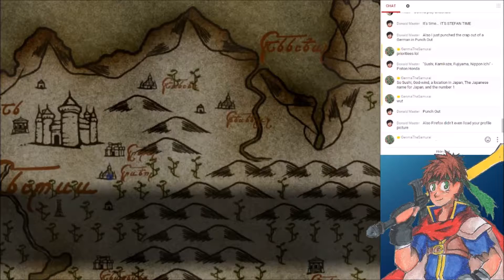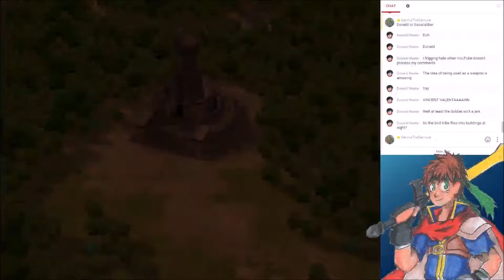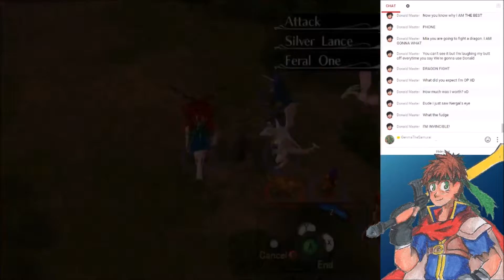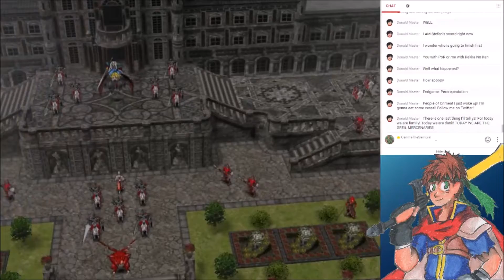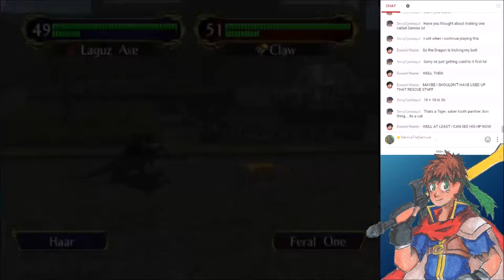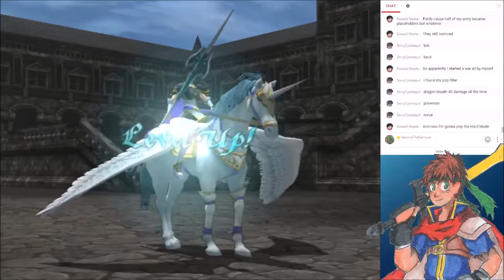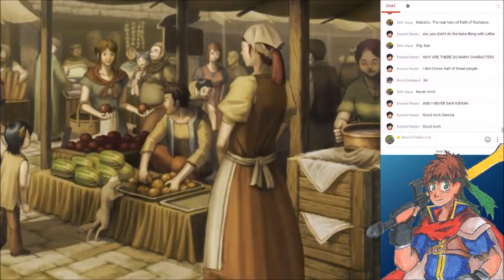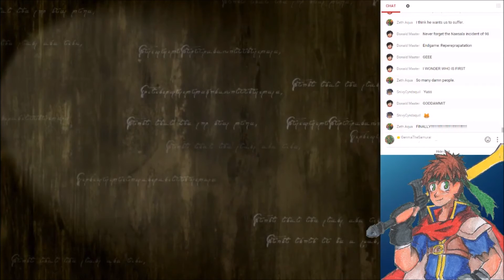Fire Emblem: Path of Radiance Session 11 (FINALE)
This session we free Leanne and challenge Ashnard the king of Daein. Everything has led to this moment. Willi Crimea prevail? Well probably, but be sure to tune in. The ending to this game is one of my favorites for any game. :D

The chapters we complete this session are chapter 28 and Endgame.